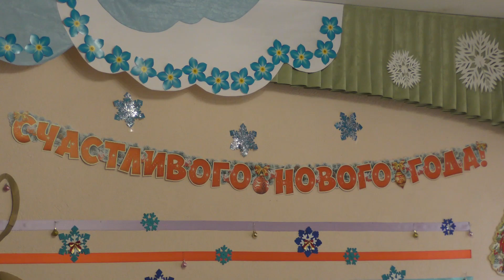Ukraine War "Terrorists" Hold Christmas Play In Donetsk, DPR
In the Anti Ukraine government Donetsk People's Republic my family and I went to my sons kindergarten to watch his first Christmas play. It was great.:)
Of course, I'm just joking about the "terrorists" and this is because Ukraine has been calling Donetsk residents terrorists for the past 5 years
"Terrorists" Hold Christmas Play In Donetsk, DPR

Join Team PLnewstoday and help me show the world what is really happening in the Ukraine War plus get access to more premium content.